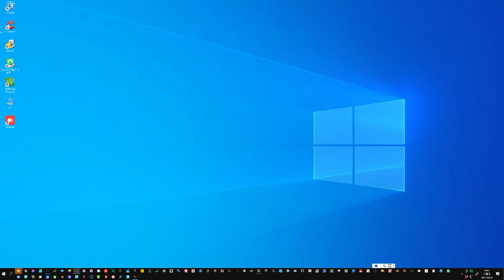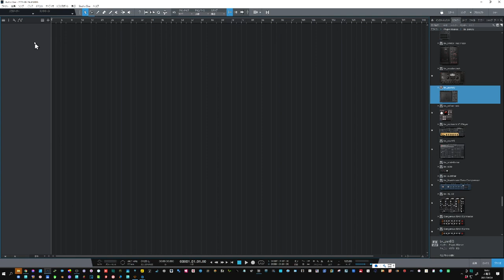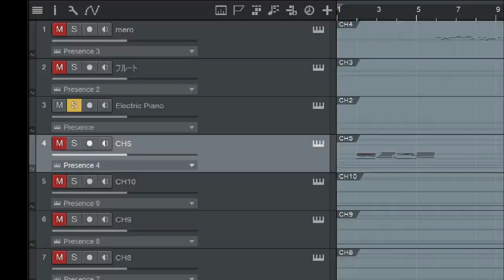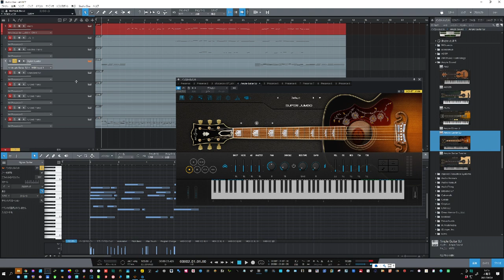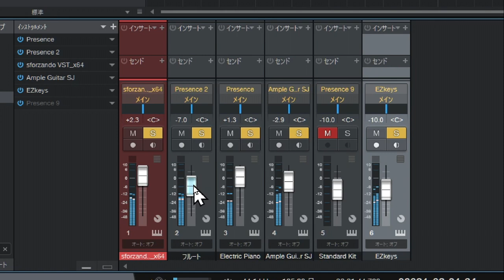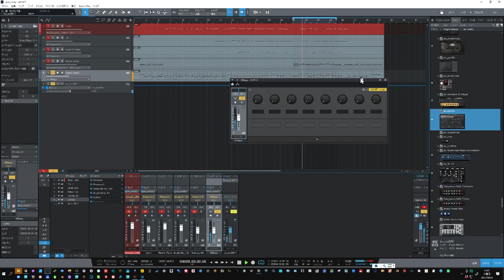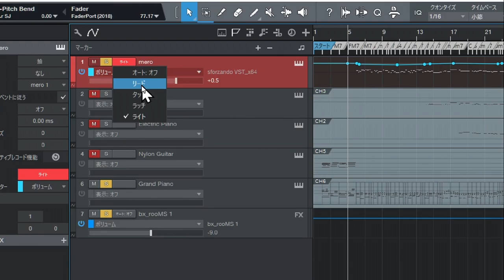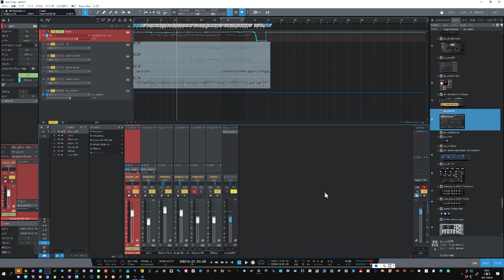【１時間で制作に挑戦】超時短 作曲術の例 CASIO Chordana Composer＆DAWでの制作全て見せます 第１弾：スタート～ミキシング